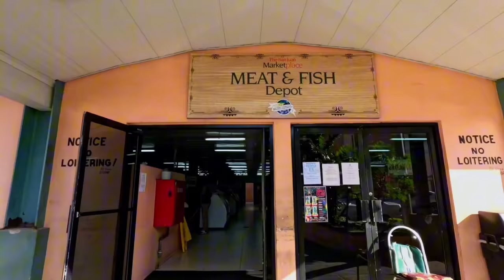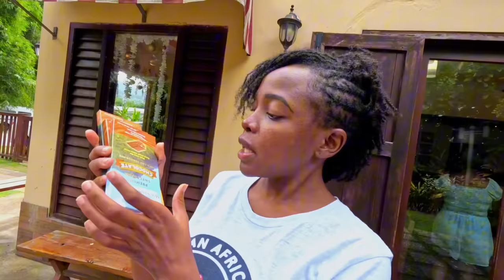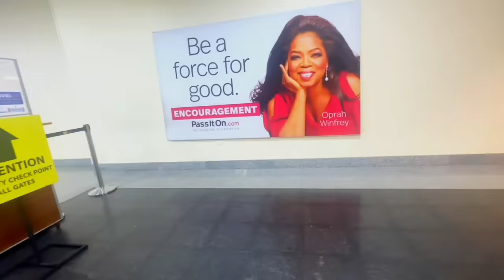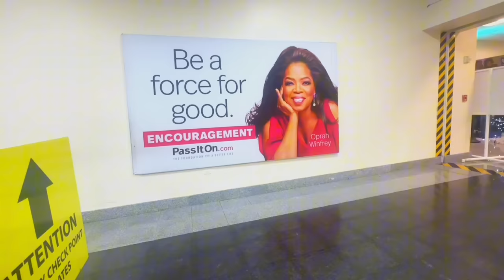Big Surprise In Trinidad & Tobago!